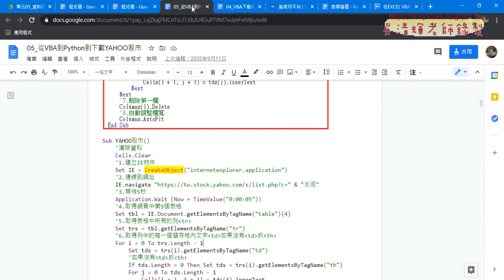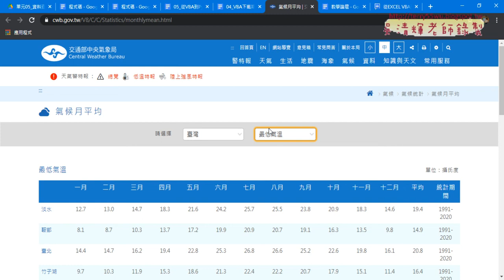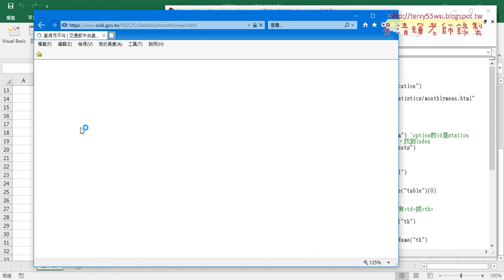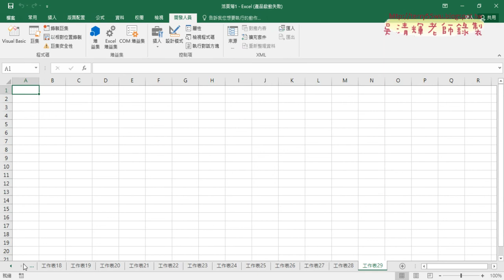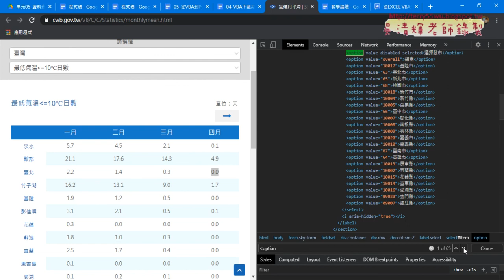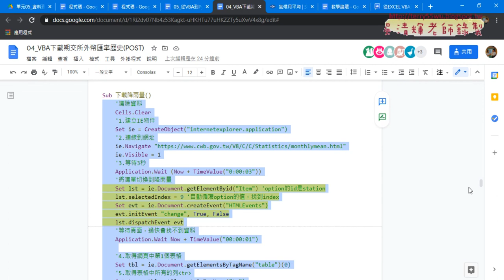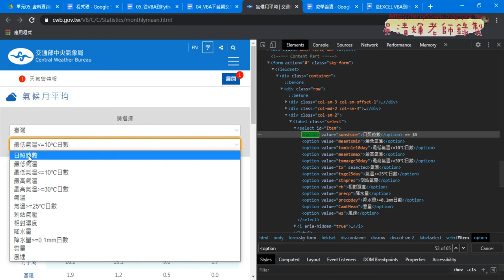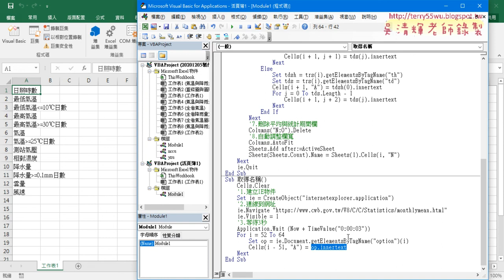05 增加迴圈與新增工作表與下載名稱